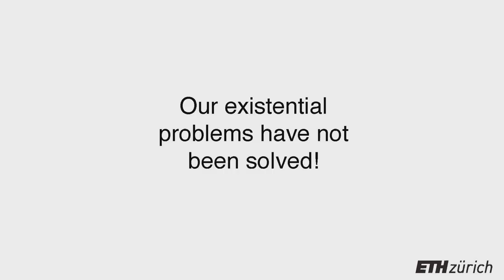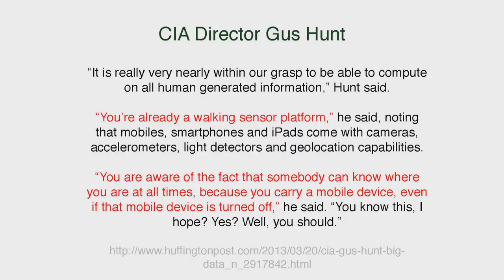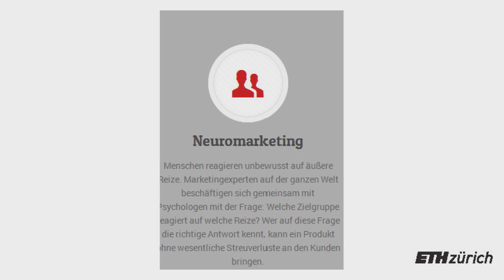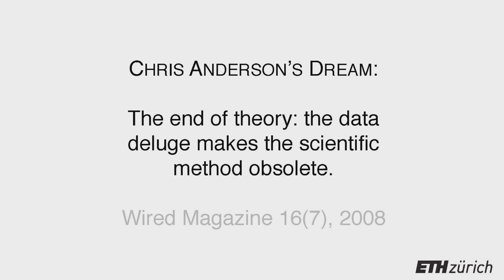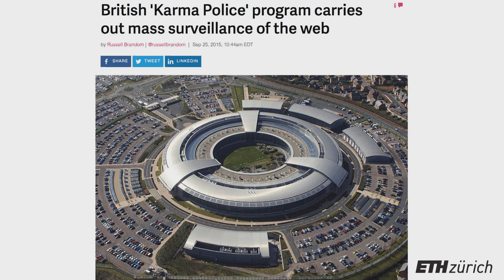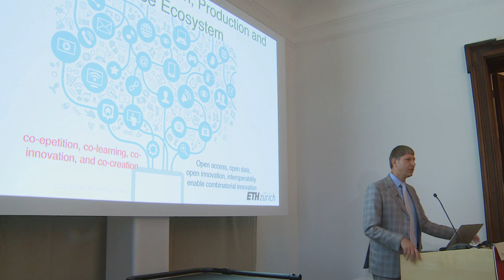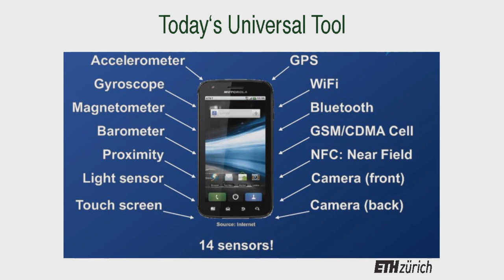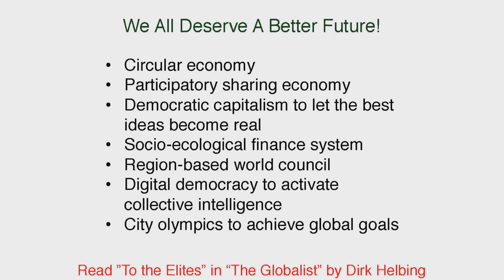Prof. Dirk Helbing: Vortrag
Superintelligenz – und dann?

Prof. Dirk Helbing erläutert, dass wir neue Arten von digitalen Plattformen benötigen, um unsere Gesellschaft nachhaltig und krisenfest zu machen. Um auf ein neues Level von Wirtschaft, Gesellschaft und Kultur zu gelangen, braucht es außerdem eine digitale Transformation des Geld- und Finanzsystems und Maßnahmen, die zu einer nachhaltigen Kreislaufwirtschaft und Sharing Economy führen, damit die begrenzten Ressourcen des Planeten auch in Zukunft reichen. Zudem spricht er darüber, dass sich die faszinierenden Möglichkeiten digitaler Technologie nicht mit allgegenwärtigen superintelligenten Systemen erschöpfen, sondern dass die eigentliche digitale Revolution erst noch kommt – jene, die jeden befähigt, bessere Entscheidungen zu treffen, kreativer und innovativer zu sein, sich besser zu koordinieren und zu kooperieren. Ko-Kreation, Ko-Evolution und kollektive Intelligenz sind die Erfolgsrezepte der Zukunft.